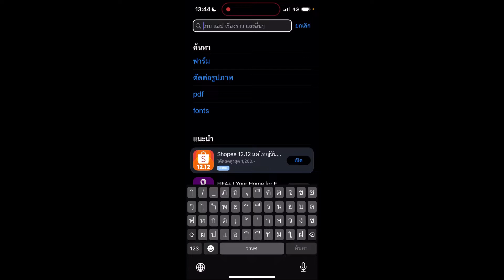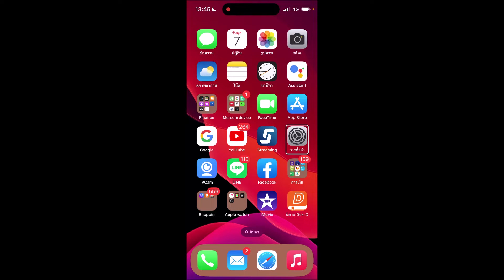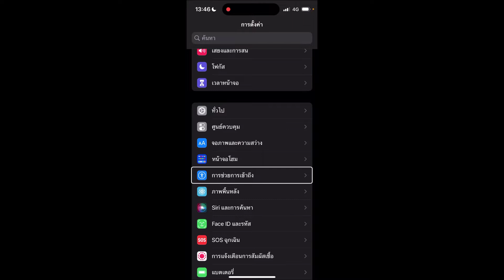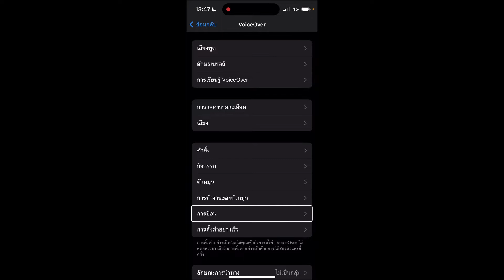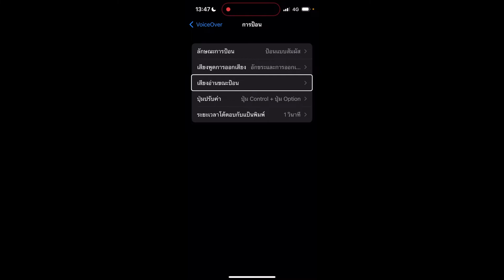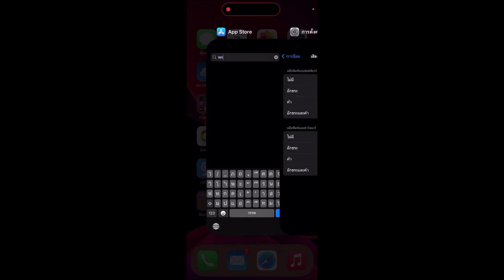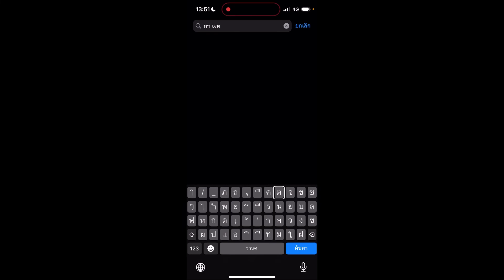เสียงสะท้อนของการป้อนหายไป นำกลับคืนมาได้บน iPhone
Apple ให้เราตั้งค่า iPhone ได้หลากหลาย โดยเฉพาะ VoiceOver ที่เราอาจลองตั้งค่าทดสอบหลายๆอย่าง เช่นตัวนี้คือการป้อน ถ้าไปปรับแล้วนำกลับค่าเดิมอย่างไรมาตามกัน